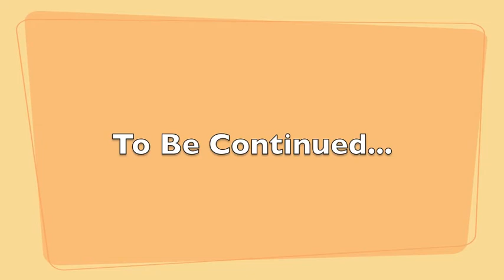Asheville to Nashville